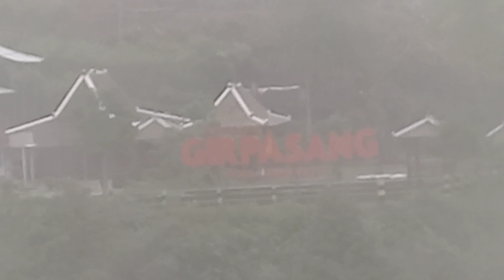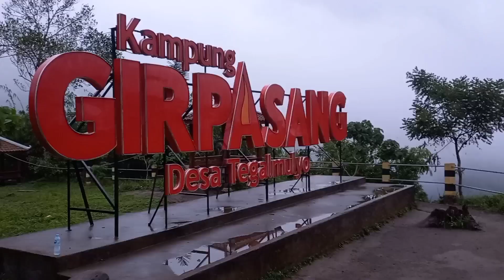Menjajal GIRPASANG di Klaten DIY Jogja gaes